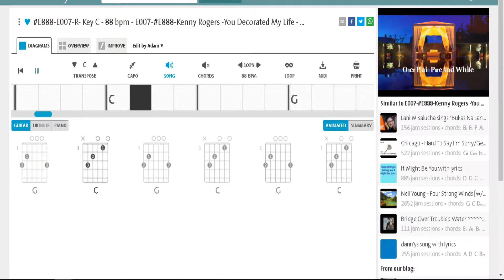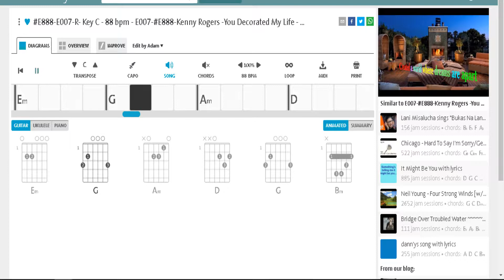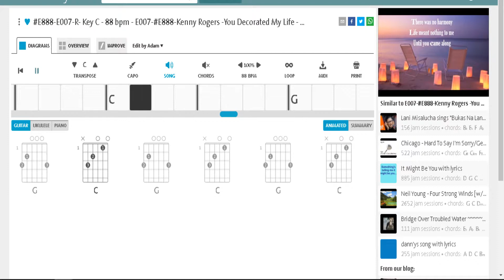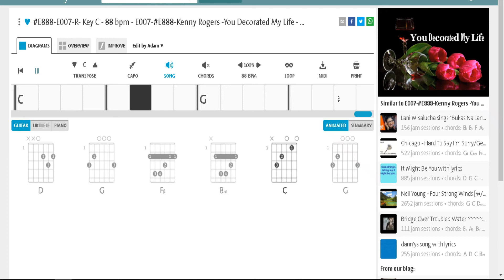Kenny Rogers ,You Decorated My Life ,Key C , Country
About this work
Song:
Singer:
Genre:
Released :
Songwriter:
Producer:
. CRC